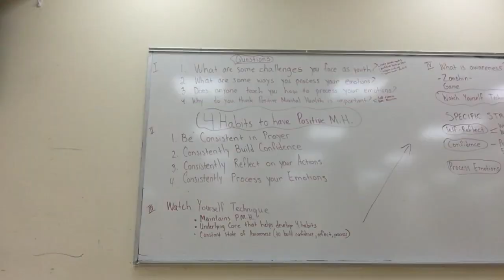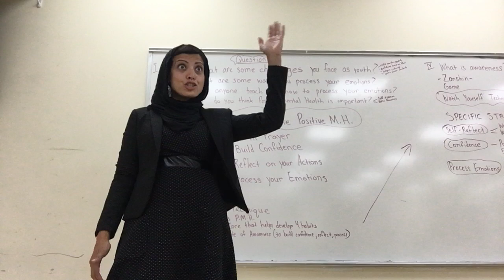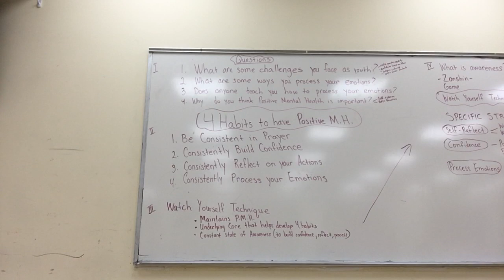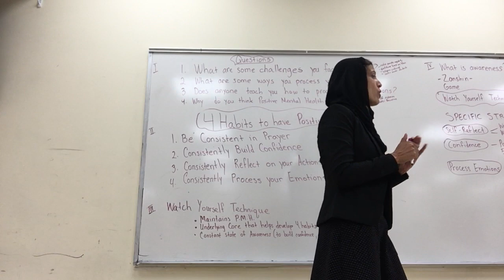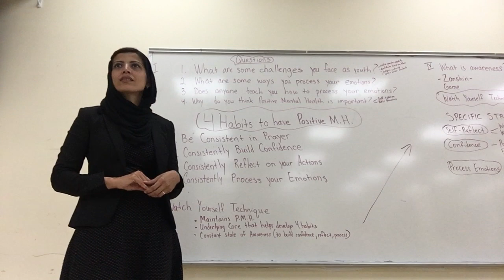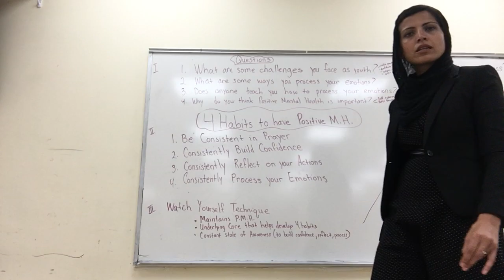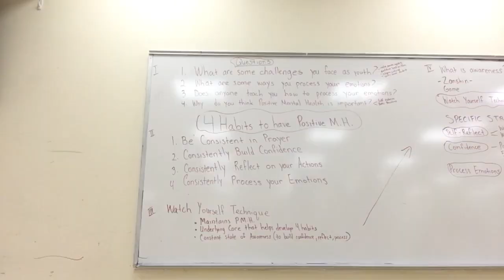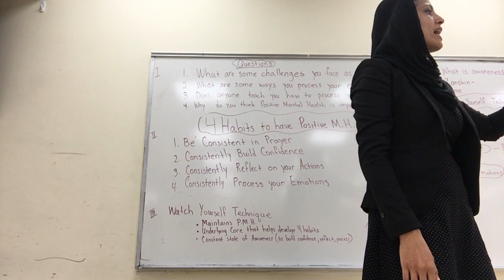Teaching Kids how to Process Emotions at ICLI masjid using the Watch Yourself Technique!